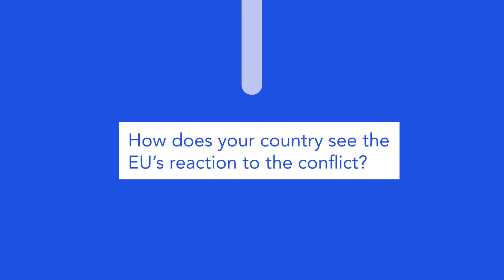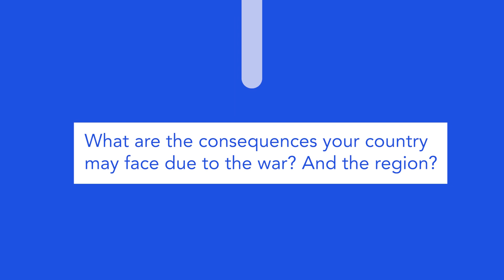What is your country's take on the Ukraine - Russia conflict?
Experts of four think tanks of the EuroMeSCo network - Morocco, Jordan, Israel and Egypt - explain how their countries reacted to the war between Russia and Ukraine and what the consequences for the region will be.